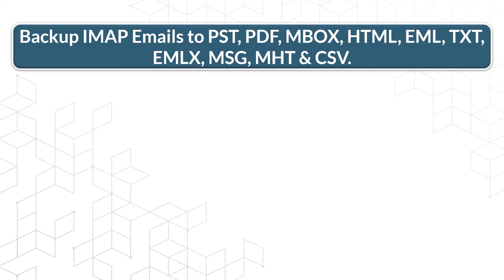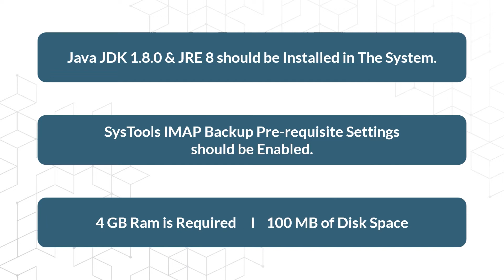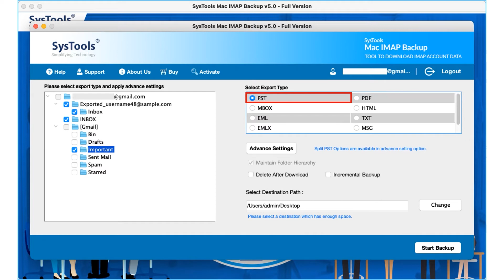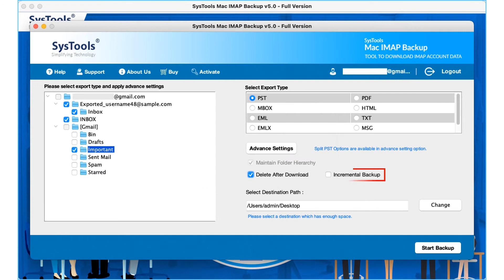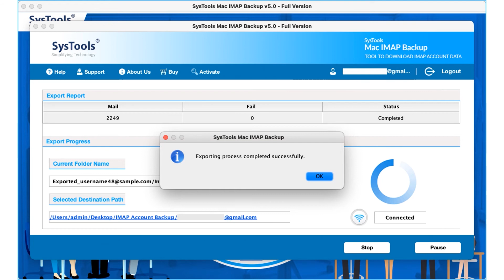IMAP Backup Tool for Mac by SysTools | Most Rated IMAP Backup Software by Experts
This video consists of the step guide to backup IMAP emails on Mac OS with the help of a professional tool i.e. SysTools Mac IMAP Backup Tool. Data safety at all costs with no signs of failure or loss is a priority for this software. Watch this video to find out about all the file formats that are provided by the tool to take IMAP email backup on Mac. Application of different features at a single time for selective as well as bulk email backup is shown in this video.

IMAP backup software allows users to choose a specific time period by using the Date-Filter feature which allows the user to backup emails selectively. Free space from the mailbox can be regained by automatically removing emails using the Delete after Download feature.

The video also describes how you can backup IMAP email Mac after using Mac IMAP backup tool once. The use of Incremental Backup for this purpose is explained which takes the backup of the newly to arrive data only eliminating duplicity of the previous files.
Steps to Backup IMAP Emails Using SysTools Software

Step-1: Download IMAP Backup Tool and Launch on Mac OS
Step-2: Select IMAP Account and Login Using Credentials
Step-3: Select One Export Option with Advanced Settings
Step-4:  Browse Path to Save Output Data Locally on Mac System
Quick links

Timeline:
0:00 Introduction
0:32 Main Features
1:20 Install & Run
1:31 Select IMAP & Login
2:17 Select Export Option
2:48 Advanced Settings
3:58 Backup Progress